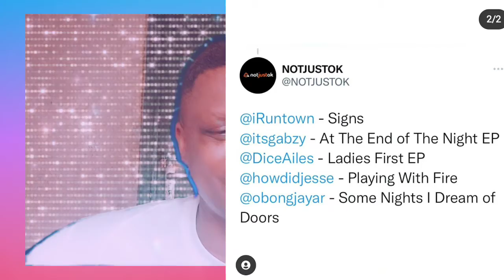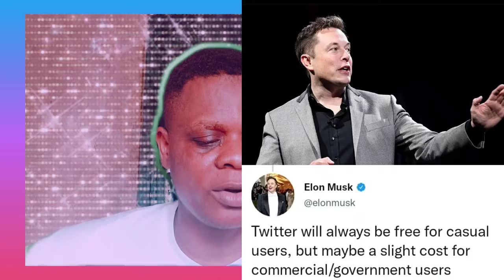Elon Musk Twitter Rules | Yul Edochie | Burnaboy & Lil Wayne